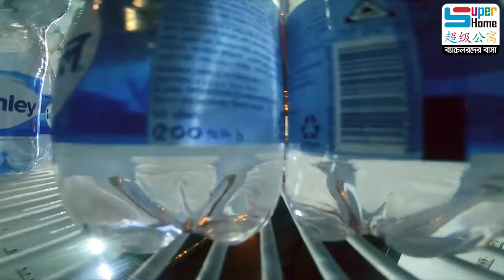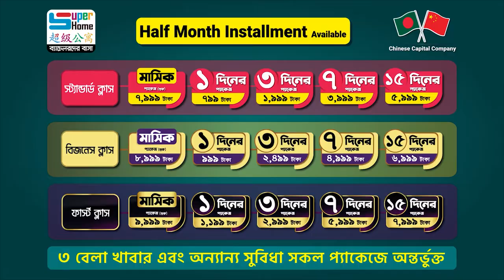Uttara Branch Review | ১/৩/৭/১৫ দিন ও মান্থলি প্যাকেজে ৩ বেলা খাবার ও বিভিন্ন সুবিধা অন্তর্ভুক্ত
যেকোনো ধরনের ব্যাচেলর থাকতে পারবেন উত্তরা ব্রাঞ্চে। উত্তরা ব্রাঞ্চের সম্পূর্ণ রিভিউ ভিডিওটি দেওয়া হল। বিস্তারিত
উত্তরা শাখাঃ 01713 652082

যাদের অল্প দিনের জন্য থাকতে হয় তাদের জন্য ১/৩/৭/১৫ দিনের প্যাকেজ তাছাড়া যারা অনেক দিন থাকতে চান, তাদের জন্যমান্থলি প্যাকেজ। সকল প্যাকেজের সাথেই খাবার এবং সুবিধাগুলো অন্তর্ভুক্ত।

1 Day Package- 799 Tk. ( No extra fee needed)
3 Days Package-1,999 Tk. ( No extra fee needed)
7 Days Package- 3,999 Tk. ( No extra fee needed)
15 Days Package- 5,999 Tk. ( No extra fee needed)